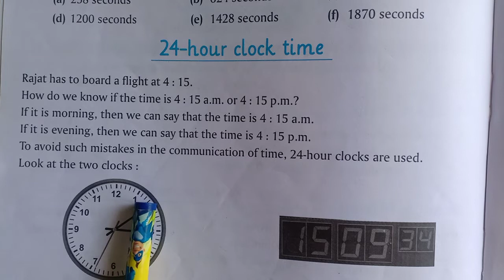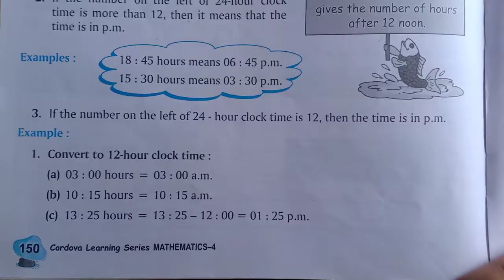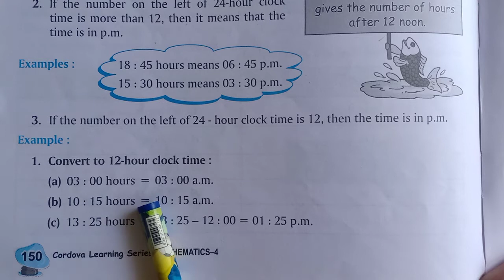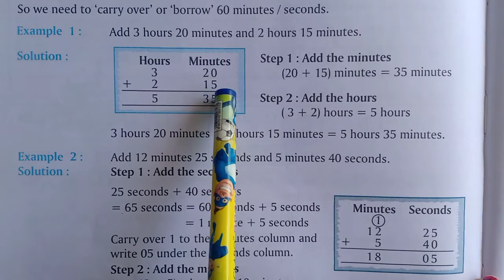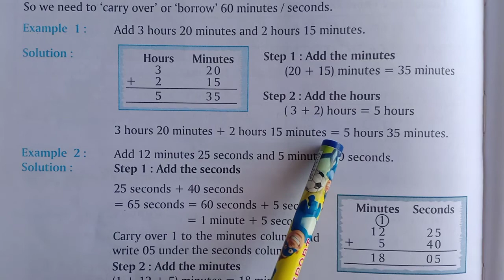12-03 -2021| Class-4 |Subject- Math| Chapter -13| Topic - Time revision